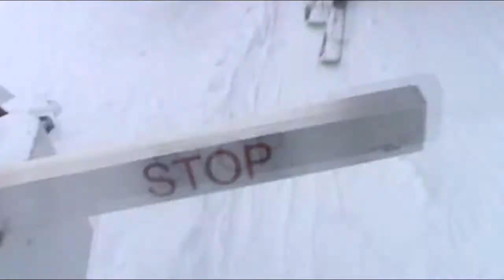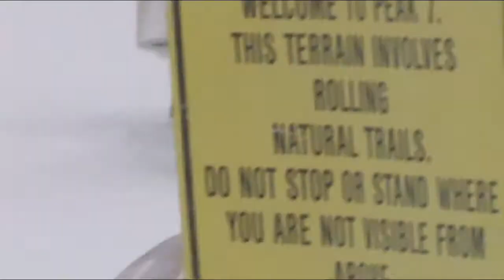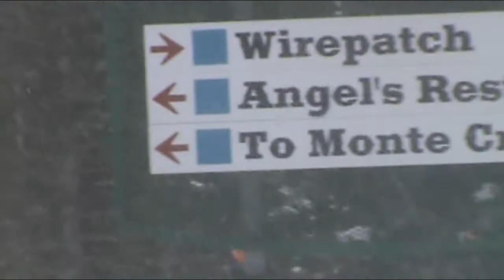Breckenridge Independence SuperChair 2.0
Originally, the only inbounds terrain on Peak 7 was the Bowls, accessible by hiking from the top of the T-Bar. The only thing below treeline was a catwalk allowing people to return from the bowls back to Claimjumper and the Peak 8 base area.

That all changed in 2002 when Breckenridge performed a major mountain transformation that created two Leitner-Poma chairlifts. They replaced a Riblet double chairlift, Lift #4, with a high speed quad, the Peak 8 SuperConnect, allowing for better access from Peaks 9 and 10 to Peak 8. The other major project was the opening of several blue runs in the below treeline areas around the Peak 7 Road. A six pack, the Independence SuperChair, was constructed to service the new expansion.

From 2002 until 2006, the Peak 7 area was basically untouched. Then in 2006, a base area started to take shape in the area below the Independence SuperChair's bottom terminal. When the BreckConnect Gondola opened in December 2006, a midway terminal was constructed at Peak 7, in anticipation of a new base area. During 2007, Ski Hill Road was realigned to make room for new lodges. In the 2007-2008 season, the lodges themselves started to take shape.

In the 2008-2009 ski season, one of the final stages of developing the new base area was done: the Independence SuperChair officially became part of the new base area. This was done by moving the bottom terminal down the hill from its original location to a new central location in between the two lodges: the Crystal Peak Lodge, and the Grand Lodge on Peak 7 (the bottom terminal was originally located where the run out from the trails Monte Cristo, Angel's Rest, Lincoln Meadows and Wirepatch emerges into the clearing). In the process, two towers were relocated, an additional tower was added, and six chairs were added (the lift had 23 towers and 113 chairs before the modification, and now has 24 towers and 119 chairs). No towers were renumbered, however, so the third tower on the lift is actually numbered "Tower 2A," and "Tower #3" is actually the fourth tower.

Another major change that resulted was the change of the loading area. Originally, the lift had 90 degree loading, like the Peak 8 SuperConnect, Imperial Express SuperChair, and Quicksilver Super6. The loading area was reconfigured to standard-style loading like on all detachable lifts built in Breckenridge prior to 1999. This allowed the lift maze to be doubled in size, with two queues (one on either side of the lift) starting next to the lift and merging behind the loading area.

The Independence SuperChair is a lift I regard as the windiest lift in Breckenridge. Peak 7 receives quite a lot of wind, as does the rest of the resort. It's really bad when you're on a chairlift and the wind is blowing right in your face. The problem is not bad on lifts that have trees to shield the wind from you (like the Rocky Mountain SuperChair and the Mercury SuperChair), but some other chairlifts (like the Peak 8 SuperConnect, the Independence SuperChair, and the Falcon SuperChair) have sections that are very high off the ground or not shielded by trees.

This new version of the ride was created because of the fact that the previous video had a small problem: the wind was howling in the camera the whole time and one couldn't hear anything. Hence, I wanted a version of the ride without so much wind in it:

Some of the differences:
1. The original lift ride remains, but only in clips. Most of the ride was done by splicing together clips from a video of the lift I had filmed the day before. Additionally, I also added in some additional clips I had made, both at the bottom, and at the top, of the lift. The third of the first three new clips added at the bottom is a clip that I uploaded to YouTube before. The other two are old clips I filmed on my digital camera (which is a few years old, hence, resulting in much lower quality video). An additonal few minutes of footage at the top of the lift were added from a few days after I had recorded the ride. This can be told by the fact that in that clip, it is snowing.